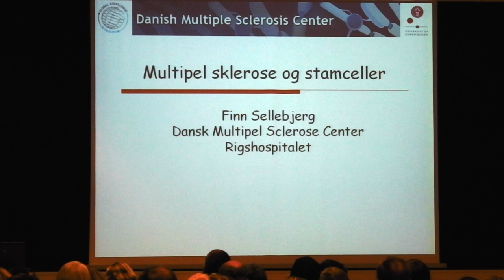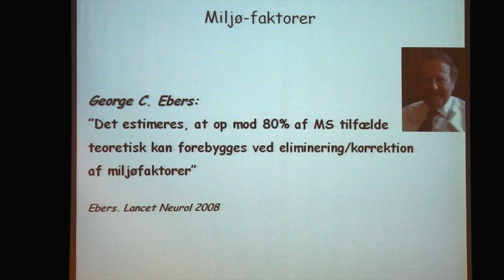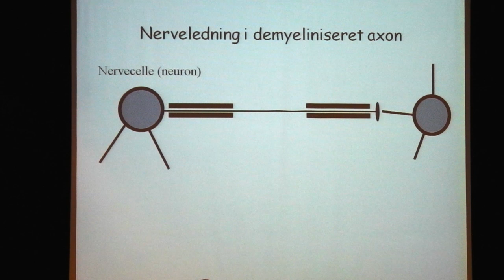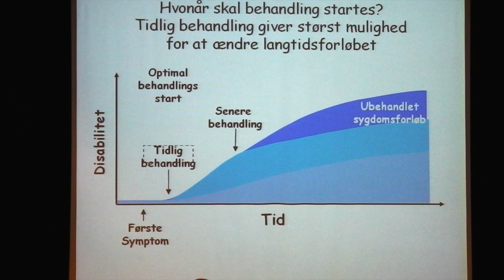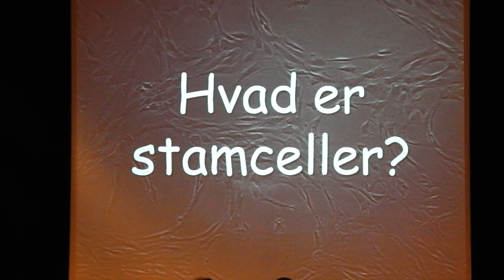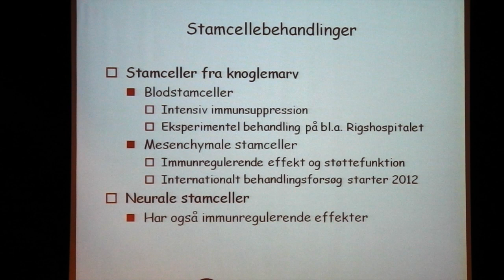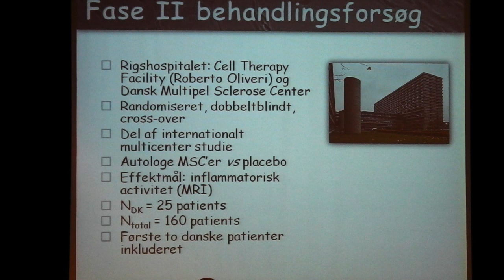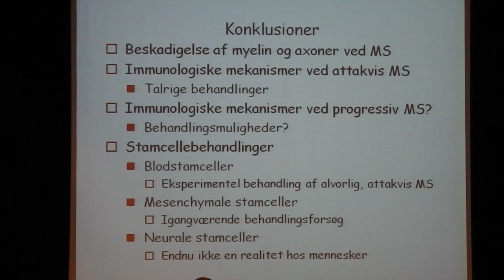Stamceller og sclerosebehandling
Formanden for Scleroseforeningens forskningsudvalg, Finn Sellebjerg, taler om sclerose, stamceller og behandling